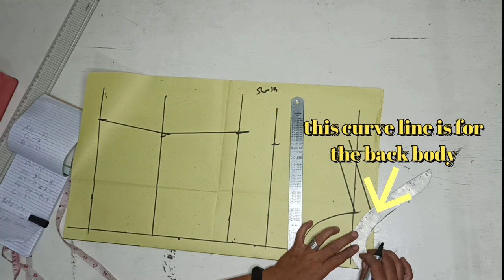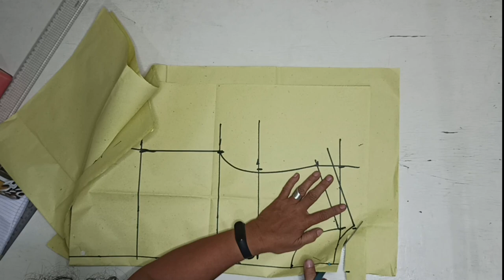3 Kinds of Collar Pattern ( EASY PATTERN TUTORIAL)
For all my fellow dress maker, this video show how to make a 3 basic pattern of Collars.